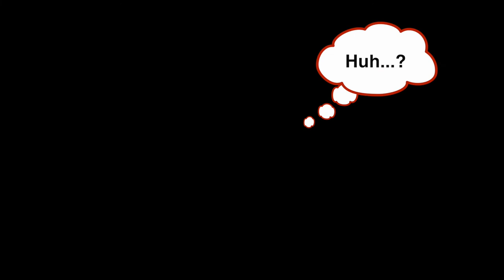關渡｜滑水 Wakeboarding